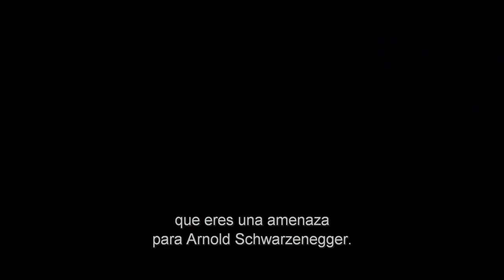Una Leyenda Reinventada - Cómo se hizo Terminator: Dark Fate - Subtitulado Español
Detrás de cámaras explorando la trama de las líneas de tiempo, la dirección de Tim Miller, la participación de James Cameron, la escritura y el regreso de los actores originales.